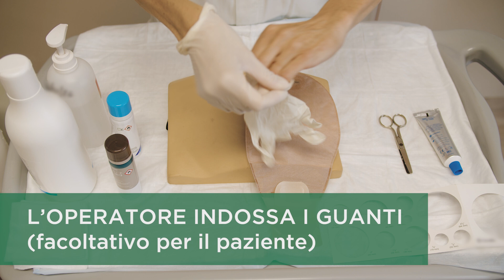Guida allo stomacare - Colo/Ileostomia, sistema bipezzo placca ritagliabile